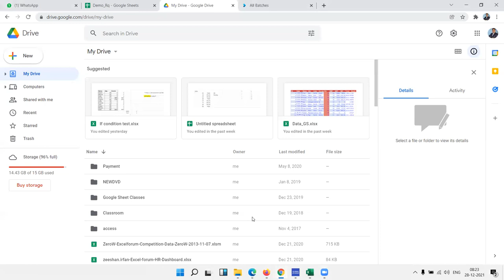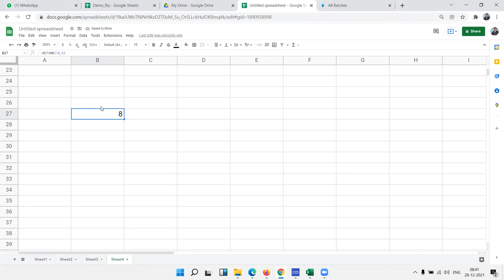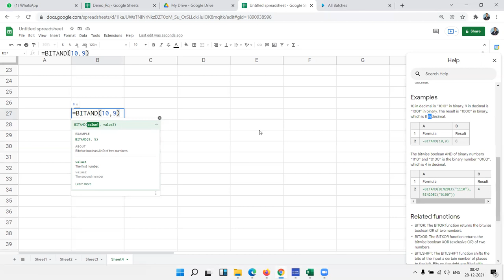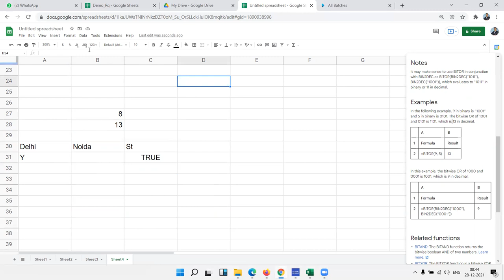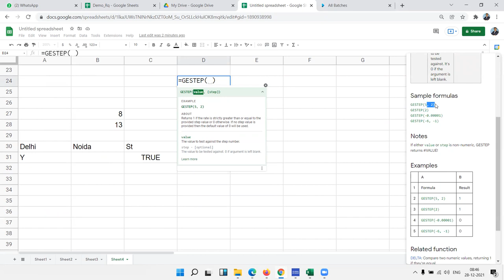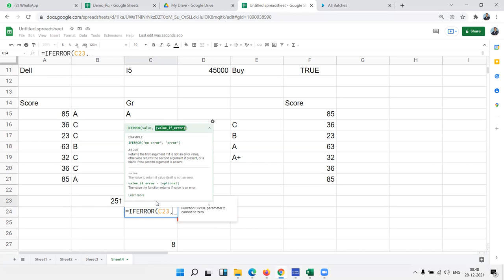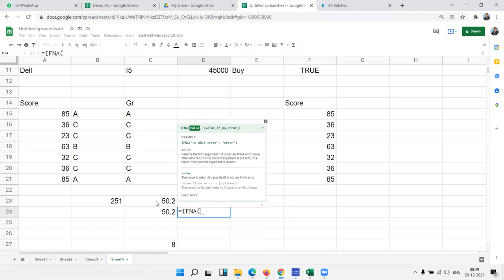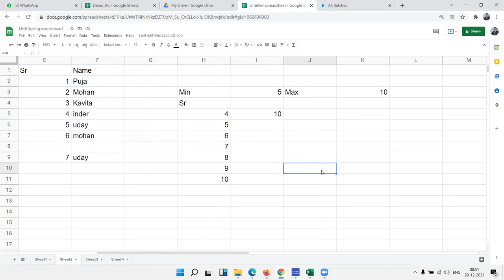Apply Formulas in Google Sheet